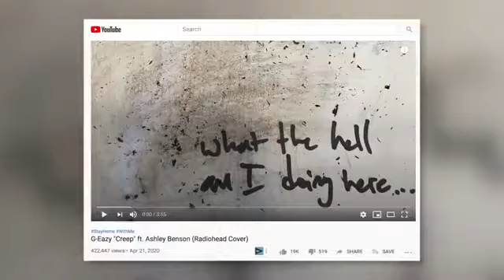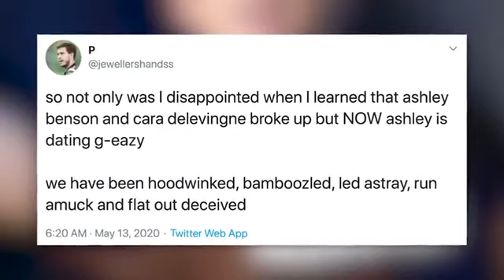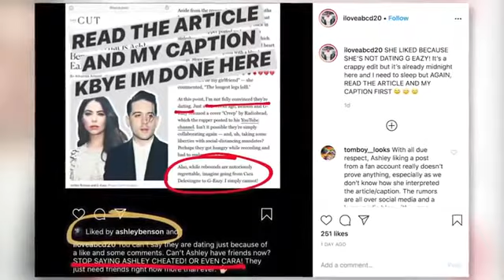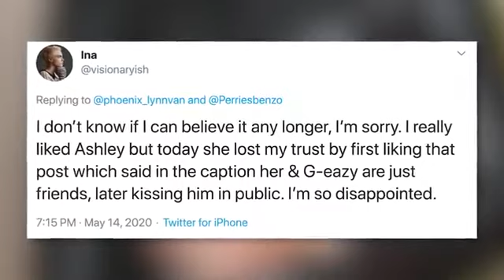Cara Delevingne REACTS To Ashley Benson & G Eazy Dating Rumors!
We are doing a give away BTS MERCH and BT21 collection.

example:

DONE
Dear BTS,
I hope you guys are happy and do well in the future. We are always here to support you and love you. I purple you.

Winners will be announce on July 20, 2020.
Best message will be pick.
20 winners will receive BTS MERCH and BT21 Collection.